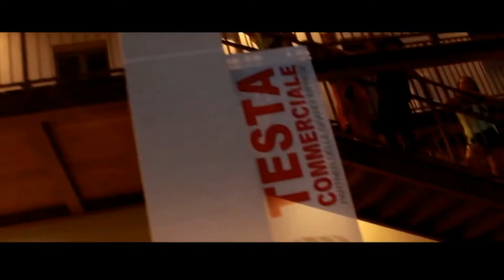OfficialVIDEOCLIP - CascinaMerlataEXPO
Realizzazione Videoclip presso l'Ingresso Expo Cascina Merlata a Milano

Junior Class

Vi aspettiamo a Settembre per la nostra esibizione!